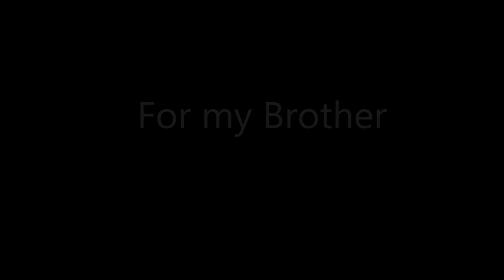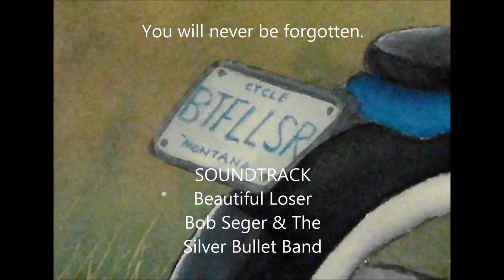BTFLLSR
This is a painting compilation of my Brother's work that involves his love for cars and bikes. I chose the song "Beautiful Loser" after noticing that one the last watercolors he did had the word "BTFLLSR" on the license plate of the bike. I couldn't figure out what that meant until I did some searching online for it. After finding the song and really listening to the lyrics, it became very clear why he put that on his painting. While the title seems a little strange, the words sink right in and fit him perfectly.

Dan Oltrogge was killed by a drunk driver while driving his customized 1979 IronHead Sportster home on June 9, 2012. I will never let his memory die and I will always love him.

Artist: Bob Seger and the Silver Bullet Band
Album: Beautiful Loser, 1975
Song: Beautiful Loser